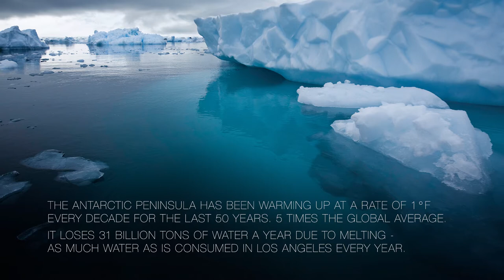Sebastian Copeland About Sustainability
FIELD OF VIEW . SUSTAINED
Producers Ariane Drumm / Alexander Rossner
Composer Lutz Möller
Director / DP / Editor Ralf Luethy